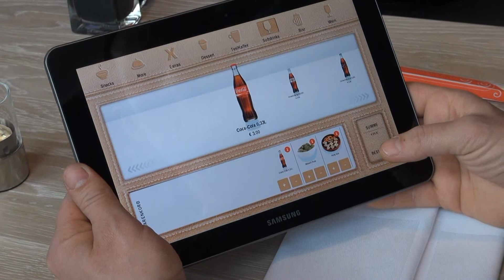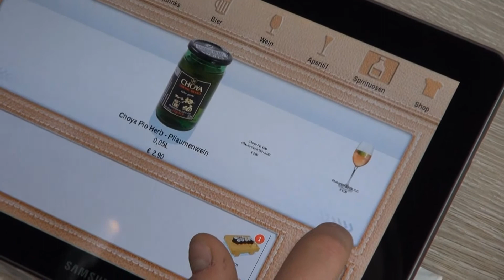Sushi Factory E-Menü - elektronische Menükarte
Elektronische Menükarte im Fugu Restaurant der Sushi Factory. Wird dort gerade getestet und soll dann in allen Sushi Factory's in den Einsatz gehen.